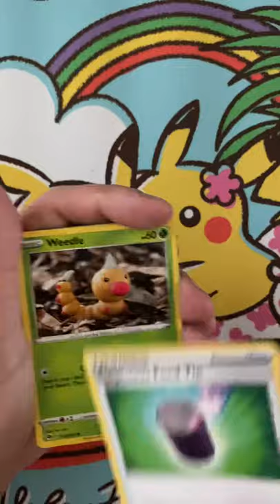(ULTRA RARE) CHAMPIONS PATH Pack Opening a Pokémon Booster #12 - A V-MONNN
►BUY LINKS
Pokemon Collector Chest Tin
Vivid Voltage (Charizard & Dreadnaw) THEME Decks
Pokemon Vivid Voltage Booster Box
Pokemon Vivid Voltage Elite Trainer Box

LAST DAY TO ENTER: November 30, 2020!

PRIZES
1️⃣GRAND PRIZE Winner
🌈 RARE PIKACHU VMAX

1️⃣ Winner
ELESA & EMOLGA PokemonCenter.com FIGURE

6️⃣Winners
1 of 6 of the new AMAZING RARE Pokémon Cards

2️⃣Winners
VividVoltage Elite Trainer Box

1️⃣Winner
Vivid Voltage Booster Box

ABOUT US
Stacy and I are Pokémon Content Creators focusing on physical gameplay of the Pokémon Trading Card Game! We also like to do unboxing videos and early openings while giving back to our YouTube Subscribers and Instagram followers through regular giveaways!

Perfect Rares began in October with the focus of showing off the 'Game' in Pokemon Trading Card Game. As many channels focused on collecting, grading, and pack opening - we wanted to show another side of Pokemon Cards : Pokemon Card Battles. We'll do our best continue giving back to all of you and hope you continue to enjoy our ever EVOLVING content!